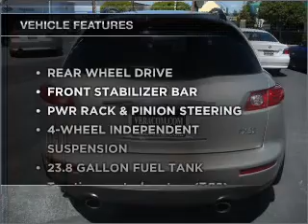2006 Infiniti FX - San Mateo CA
Year: 2006
Make: Infiniti
Model: FX
Trim: FX35 Sport Utility 4D
Engine: 6 cylinder 3.5 liter
Transmission:
Color: Desert Brown Metallic
Mileage: 43772
Address:
790 N. San Mateo Dr